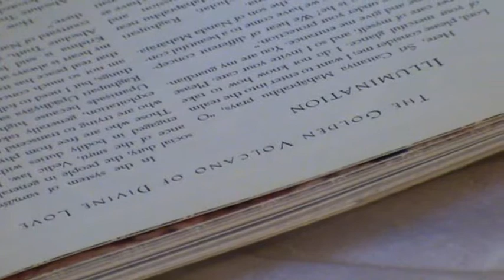HH BV Sadhu Maharaja 20090719 Shanti Bhavan part3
His Holiness Bhakti Vedanta Sadhu Maharaja speaks at Shanti's bhavan Zagreb Croatia on 19th july 2009